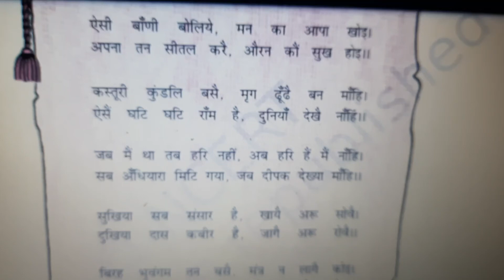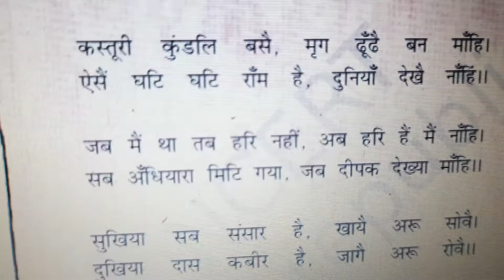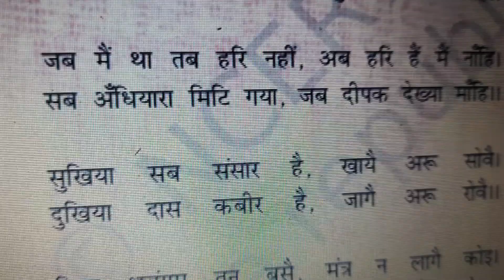CLASS 10 CBSE HINDI CHAPTER 1 KABIR